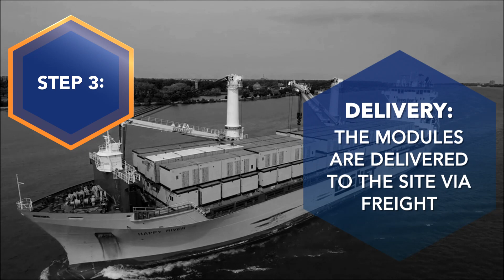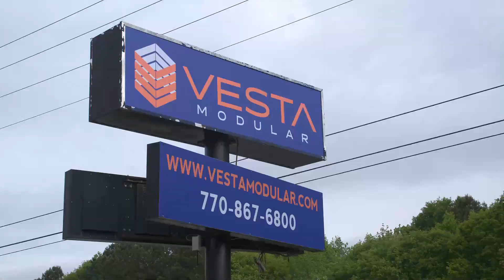VESTA- Design to Completion